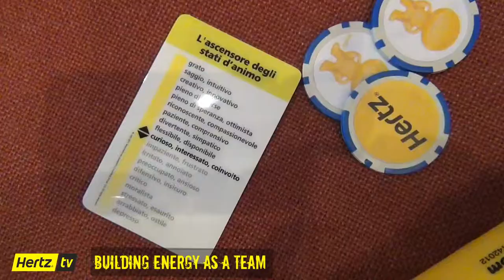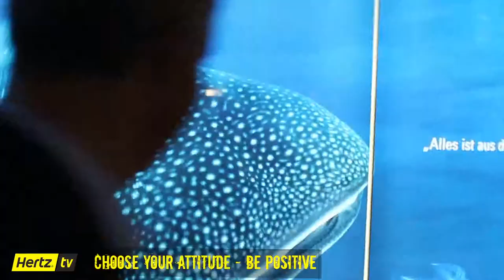'Listening Tour (the Home Movie)' for Hertz Europe - internal business communication video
We created this 3-minute road show video for internal use - staff watched it globally on the Hertz International intranet. Titled 'Listening Tour (Home Movie)', it collates phonecam footage from staff on the Senior Management Team's European tour and in particular of the use of drumming and rhythm to stimulate cross-country cooperation. It was 4-day edit and about 4 days' pre-production.